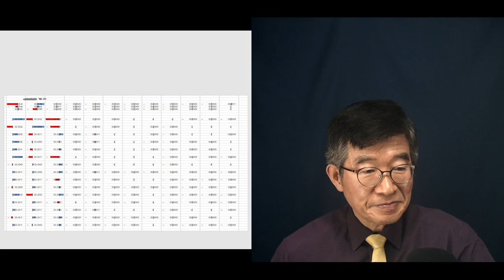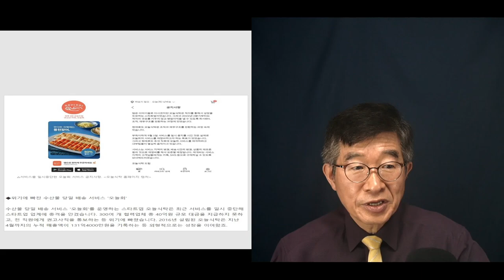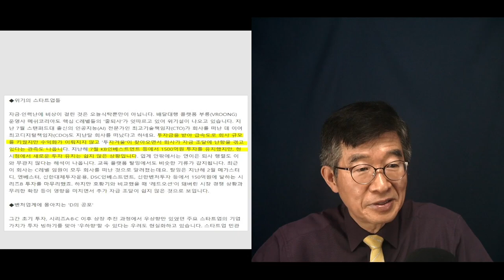돈줄이 바짝바짝 마르다 / 깊은 불황의 현장 / 막 시작단계 [공병호TV]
Bitcoin : 3MTW849AkP2ftLeSK2teZHMmzLu7Z83s9U